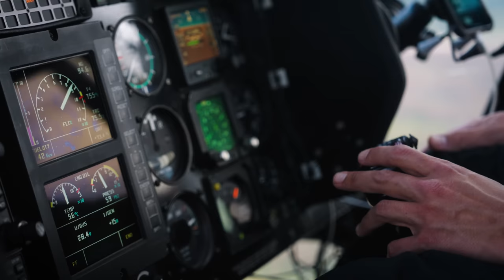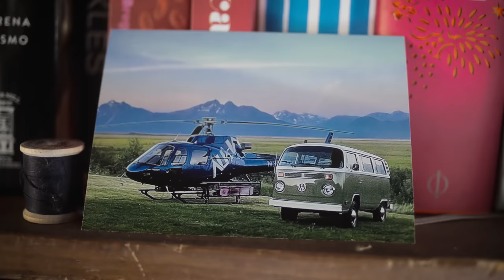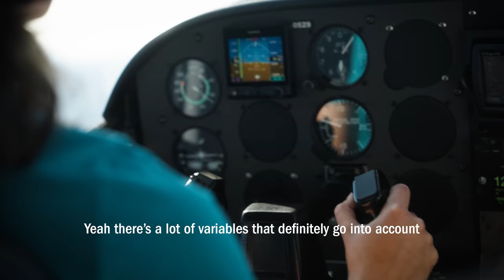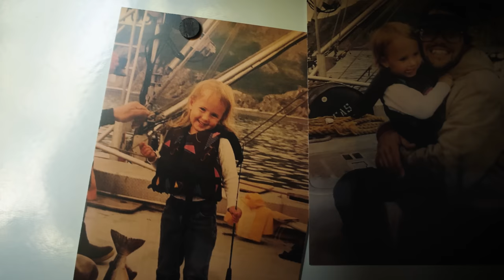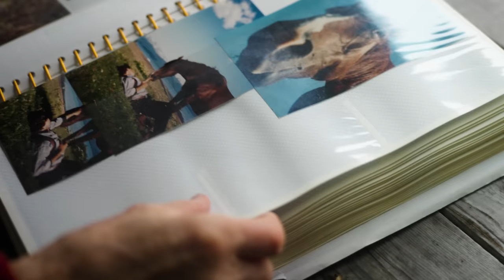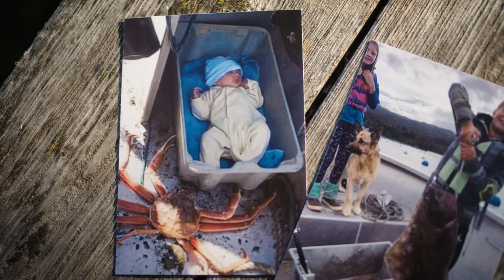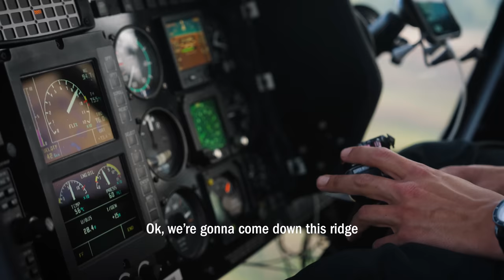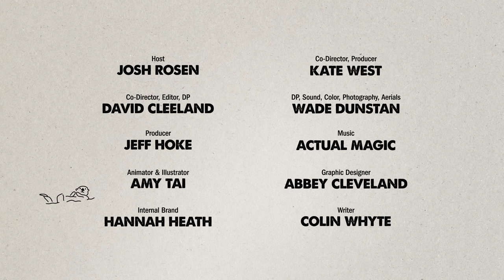Alaskan Fishing, Foraging, & Mountainside Cooking with Local Legends | DIRT Episode 6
| Shop Gear From This Episode of DIRT

"You should never go to Alaska as a young man because you'll never be satisfied with any other place as long as you live. And there's a lot of truth to that.” — John Muir

Hop in the float plane—a new episode of DIRT just dropped. Host Josh Rosen makes his way back to Alaska, “the land of air, sea, and sky,” for the first time since a family trip in ’93. All feast, no sleep is the name of the game as Josh makes the most of Alaska’s abundant and legendary daylight alongside local guides, fishermen, and even a couple grizzlies. There’ll be plenty of time to hibernate in winter. But for now—join us—there are halibut to filet, rainforest ’shrooms to forage, and mountainside meals to cook up.

Huckberry delivers the best of adventure, style, and gear to your inbox 3 days a week.

Thanks to our friends at @gorewear, @UbcoBikes and Hirsch Whiskey for sponsoring this episode of DIRT